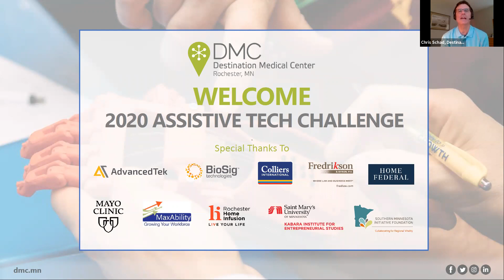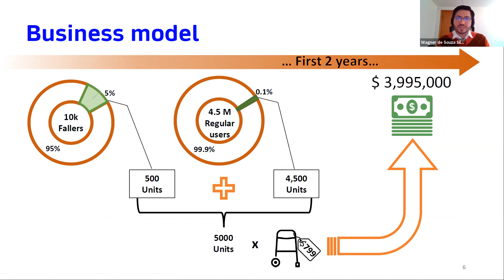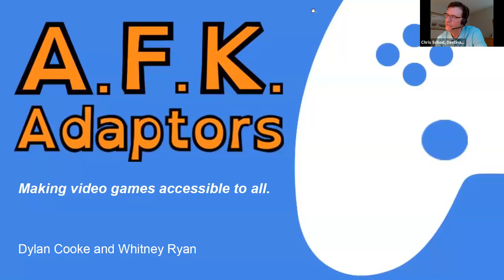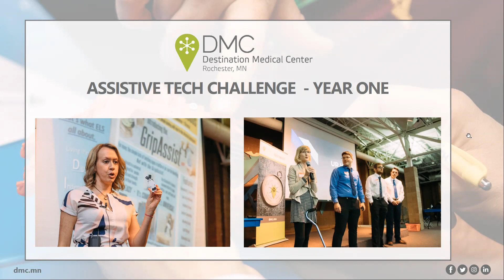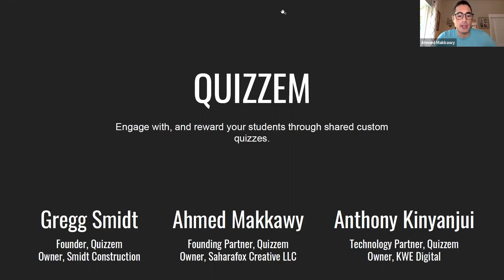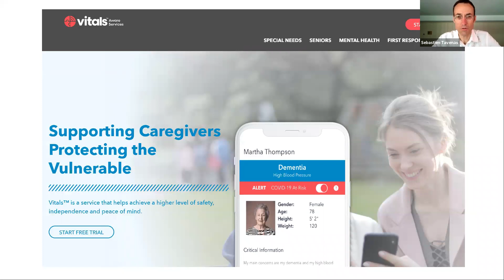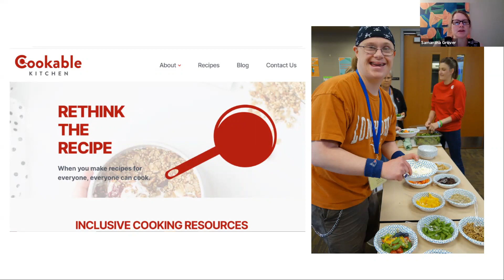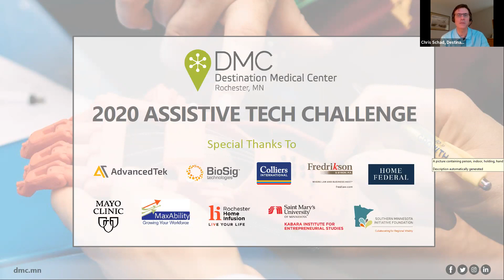DMC 2020 Assistive Tech Challenge Virtual Pitch Competition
The DMC Assistive Tech Challenge Virtual Pitch Competition, a business pitch competition seeking solutions that facilitate greater independence for people with disabilities.

Six teams from the Open Division and four teams from the Professional Division pitched their ideas for a total of $15,000 in prize money available to top presenters.